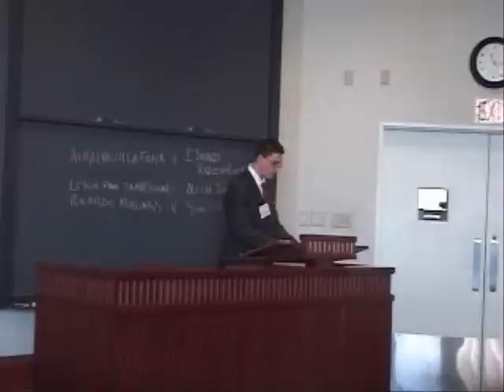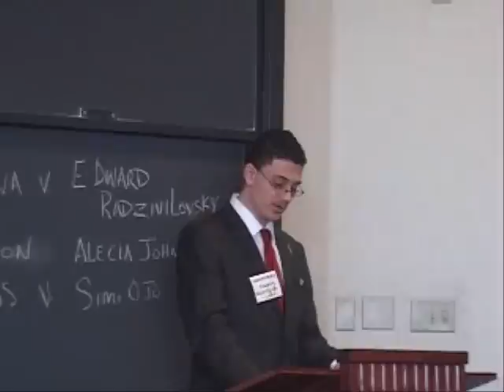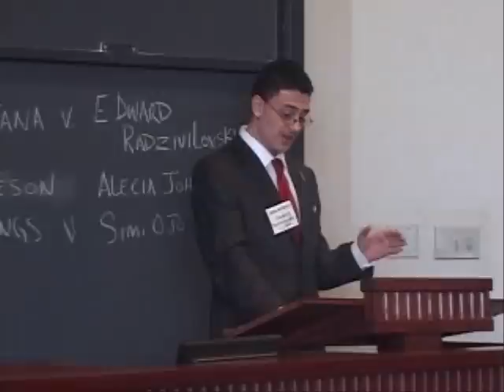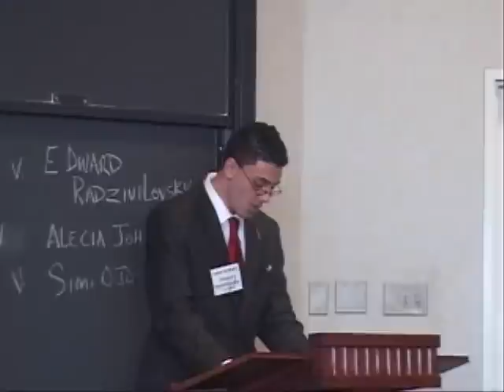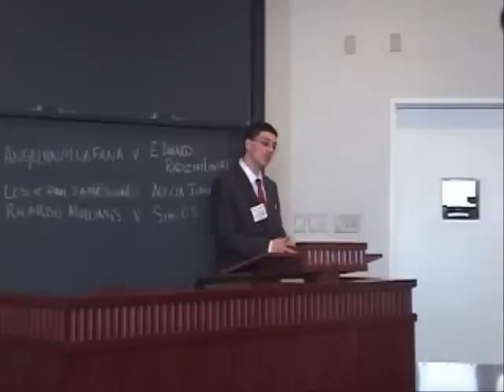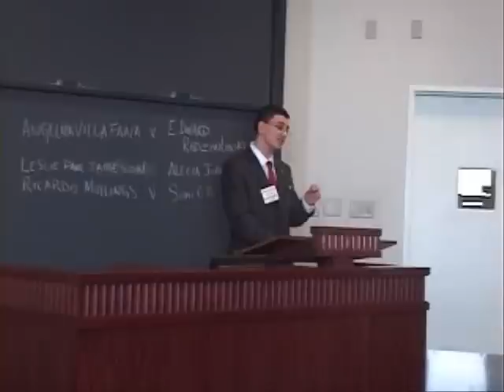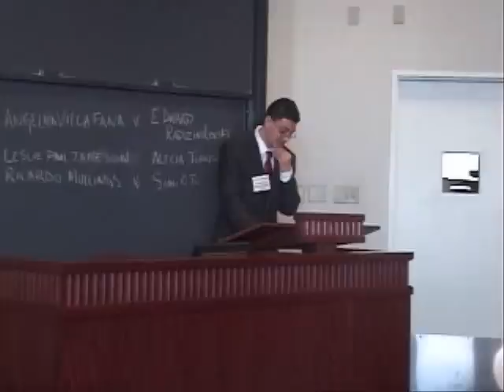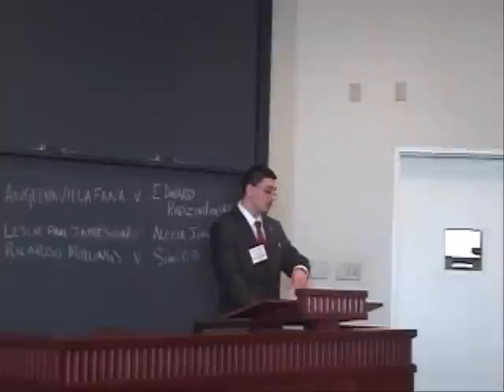Debater of the Year Competition at Brooklyn Law School - Edward Radzivilovskiy winning 1st place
The top six debaters from Legal Outreach's face off in their final challenge to win the title of "The Debater of the Year." Featured debator in this video is Edward Radzivilovskiy, who took first place.